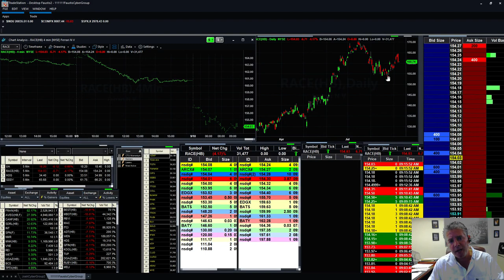Day Trader's Make $1,000's in Pre-Market trading $FRAN